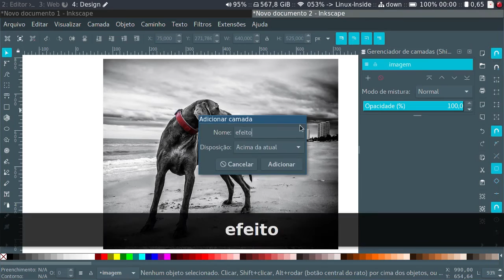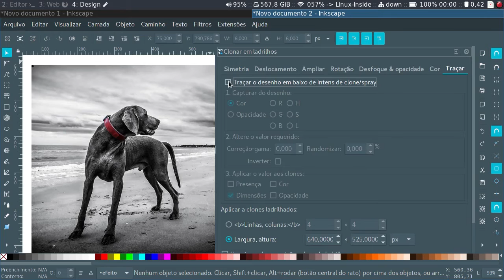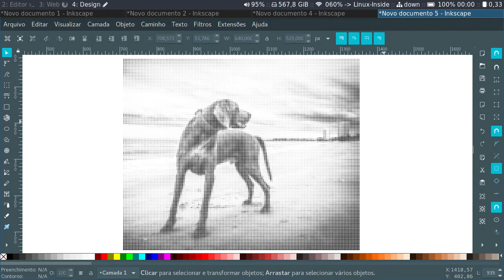Criando halftones com o Inkscape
Neste vídeo veja como usar o recurso de clone em ladrilho para criar o efeito halftone com o Inkscape.